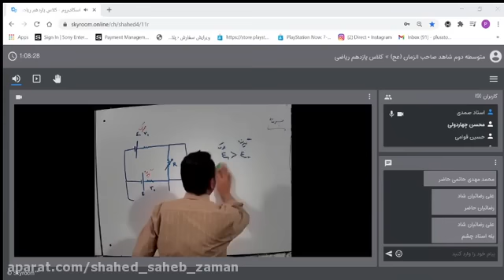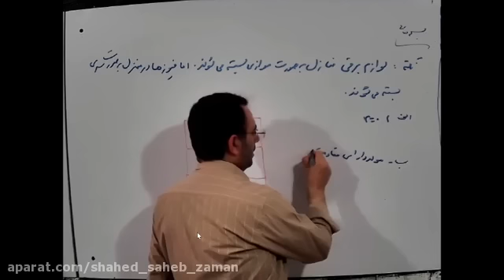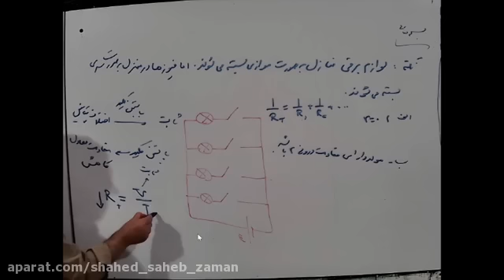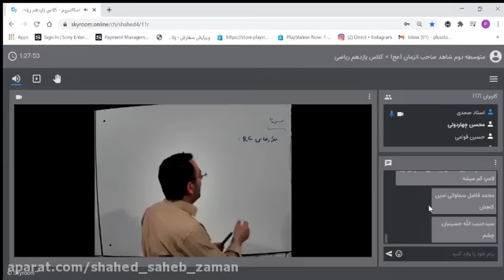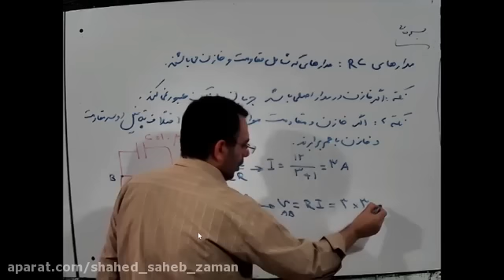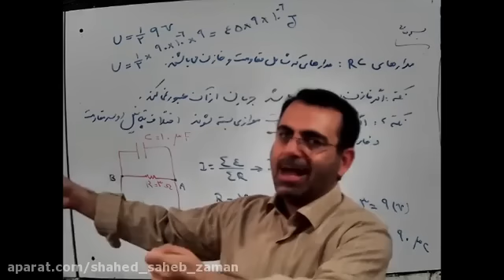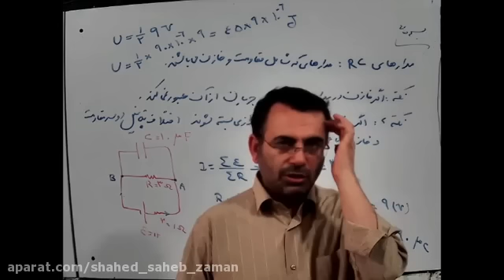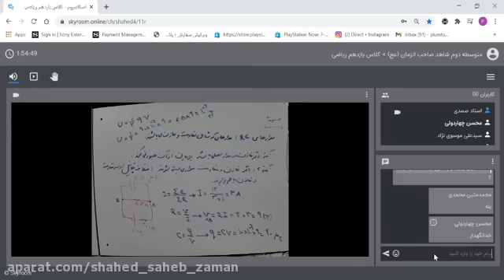Hamish Consultation Kankor 1402 Lesson 30 factor important rank of britishshaw part 2